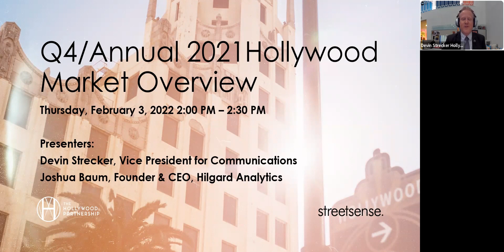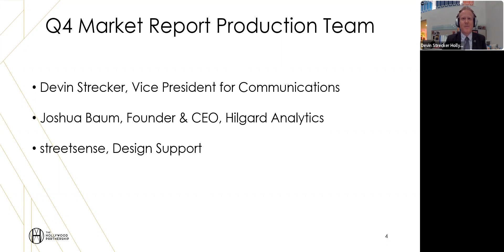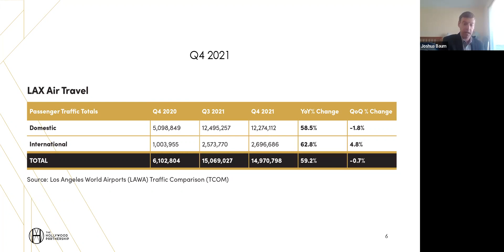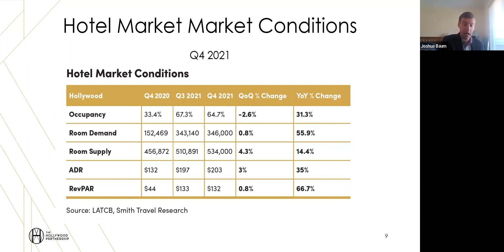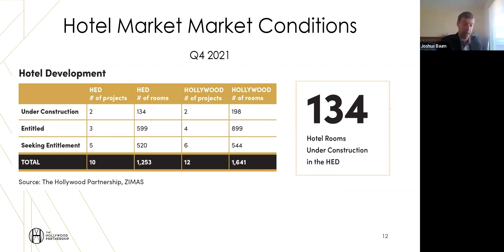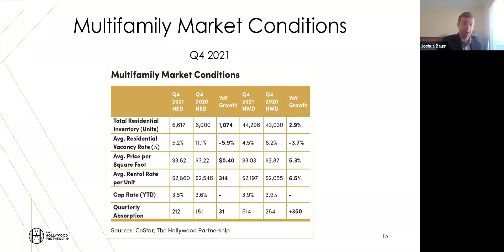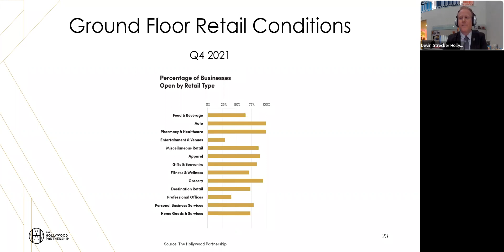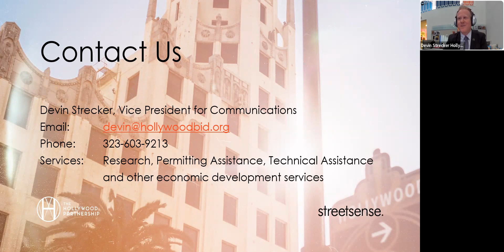Hollywood Market Report Overview Q4 2021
The Hollywood Partnership offers a virtual overview of it's 2021 Q4/Annual Hollywood Market Report released on Jan. 28, 2022. Data research and analysis was led by Joshua Baum, with the report being produced by Devin Strecker.